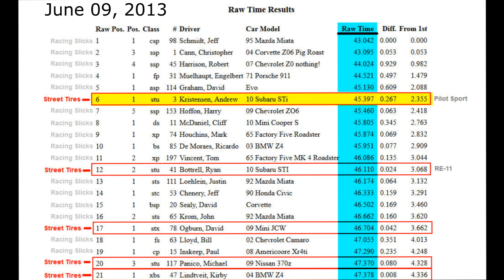Autocross Day - Subaru STi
1st Street Tire
6th Raw Time
7th PAX

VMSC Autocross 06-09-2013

2010 Subaru STi
VMSC Autocross

I recorded this in 1080p using this camera:
GoPro Hero 5

GoPro Chest Strap